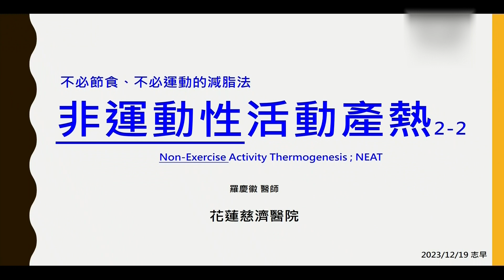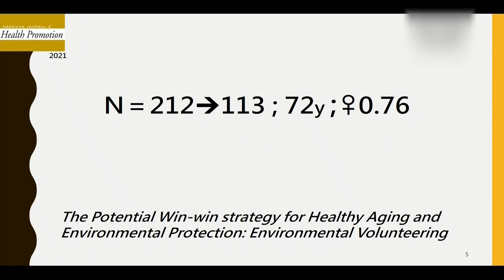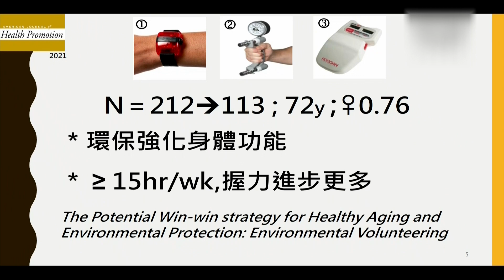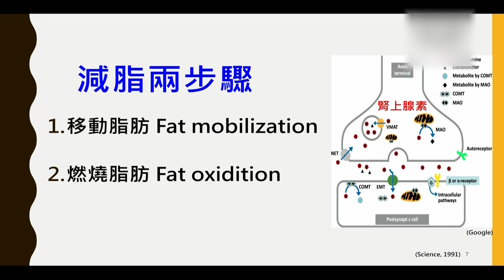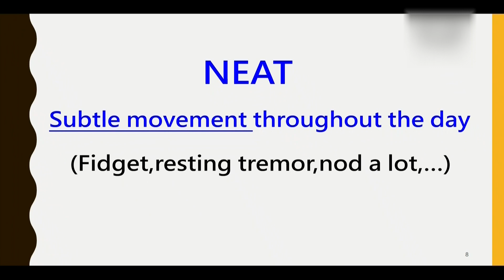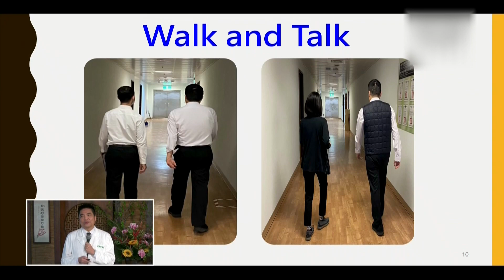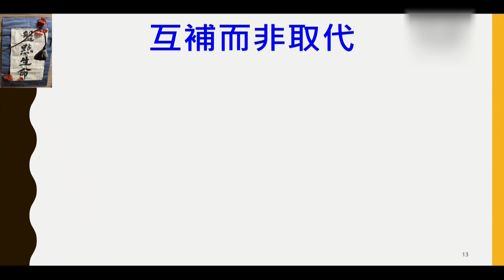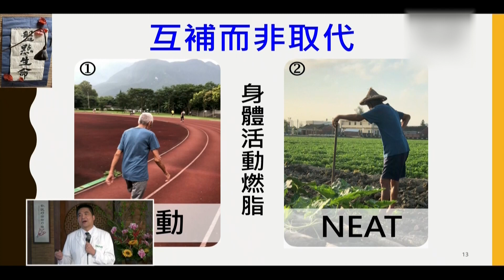非運動性活動產熱 (2/2) 健康長壽學園 花蓮慈濟醫院 羅慶徽副院長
健康帶來尊嚴，長壽可以行善。
花蓮慈院 健康長壽學園開課囉！
這次邀請到羅慶徽副院長，分享主題是「非運動性活動產熱 (2/2)」。
希望能陪到大家健康到老，健康行善。